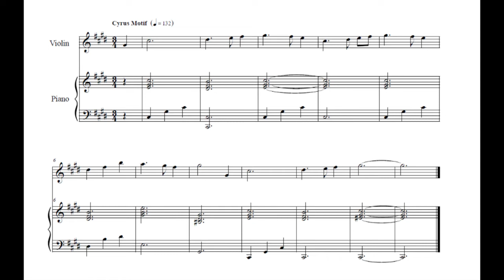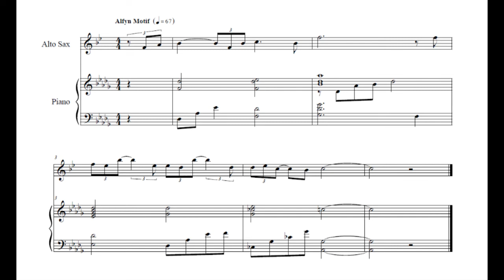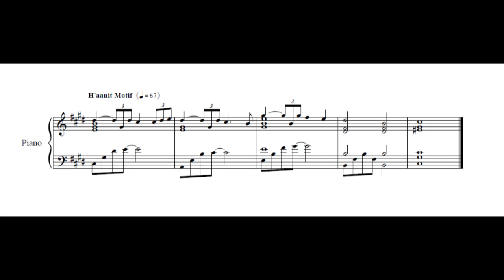Octopath Traveler - Character Motifs (Sheet Music)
Octopath Traveler
"Ophilia Motif", "Cyrus Motif", "Tressa Motif", "Olberic Motif", "Primrose Motif", "Alfyn Motif", "Therion Motif", "H'aanit Motif"

I transcribed the eight character motifs for the heck of it. Each of the eight travelers has an instrument associated with them, which plays a melody alongside a piano accompaniment. Each of these motifs comes from the respective character's main theme.

Ophilia - Flute
Cyrus - Violin
Tressa - Harmonica
Olberic - Viola
Primrose - Guitar
Alfyn - Saxophone
Therion - Oboe
H'aanit - Piano

Hopefully I didn't screw up the notation too much for the instruments I'm not familiar with :P

All eight motifs are in the same tempo and key (major or minor). It's really cool because Nishiki made them so that the game would be able to insert any one of them into the ending theme - when the credits are rolling there's a gap in the ending theme that's filled with the motif of the character you chose at the start of your journey.

Unlike my other videos, I used the audio files from the official soundtrack for the playback because I'm transcribing verbatim what's in the originals. There's not much point in trying to recreate them unless they're actually being played live, and unfortunately I don't have all these instruments just lying around :3